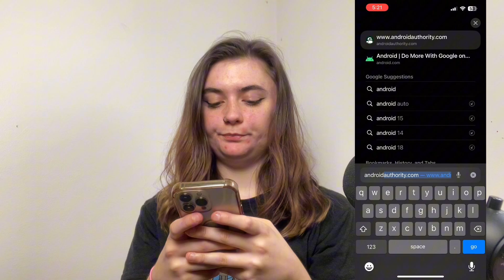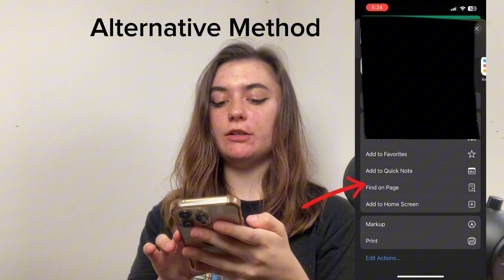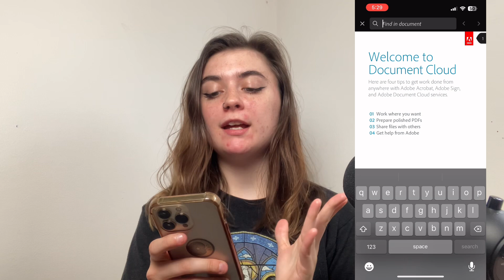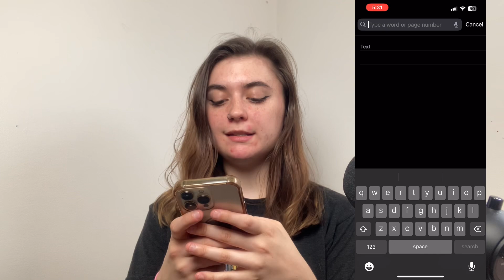How to do "Control + F" on an iPhone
🔍 How to Use "Find" on iPhone: Search Words and Phrases on Safari, Chrome, PDFs, and Messages! 📱

Hey you guys! Today, I'm going to show you how to use the "Find" feature on your iPhone to search for specific words or phrases across different apps and documents. Whether you're browsing Safari, using Google Chrome, reading PDFs, or searching through Messages, I'll guide you through each step. Let's dive right in!

📚 Tutorial Breakdown:
0:00 - Introduction
0:30 - Using "Find" on Safari
1:40 - Using "Find" on Google Chrome
2:07 - Searching in PDFs with Adobe Acrobat Reader
2:47 - Searching in Books app (similar to iBooks)
3:20 - Searching in Messages

🔍 Using "Find" on Safari:
1️⃣ Open Safari and load the webpage.
2️⃣ Tap the URL bar at the bottom.
3️⃣ Type the word or phrase you want to find.
4️⃣ Scroll down and tap "Find on Page" to locate matches.
5️⃣ Use the arrow buttons to navigate through results.

🔍 Using "Find" on Google Chrome:
1️⃣ Open Chrome and load the webpage.
2️⃣ Tap the three dots at the bottom right.
3️⃣ Select "Find in Page" and enter your search term.
4️⃣ Navigate through matches using the arrow buttons.

🔍 Searching in PDFs with Adobe Acrobat Reader:
1️⃣ Open Adobe Acrobat Reader and load the PDF.
2️⃣ Tap the magnifying glass icon at the top.
3️⃣ Enter your search term in the search bar.
4️⃣ Navigate through results using the arrow buttons.

🔍 Searching in Books (similar to iBooks):
1️⃣ Open the Books app and load your document.
2️⃣ Tap the screen and select the search bar.
3️⃣ Enter the word or phrase you want to find.
4️⃣ Tap on the search result to navigate through matches.

🔍 Searching in Messages:
1️⃣ Open the Messages app and go to your conversation list.
2️⃣ Swipe down to reveal the search bar at the top.
3️⃣ Enter the keyword or phrase you want to search.
4️⃣ Tap "See All" to view all messages containing the search term.